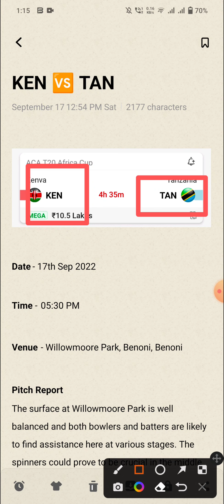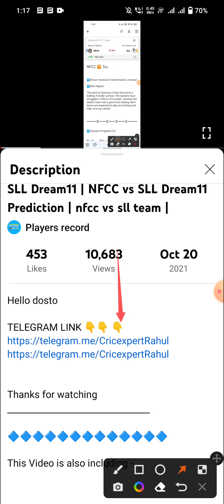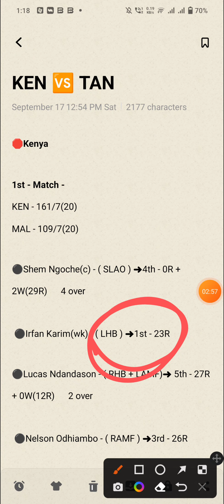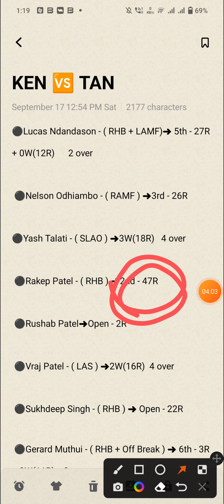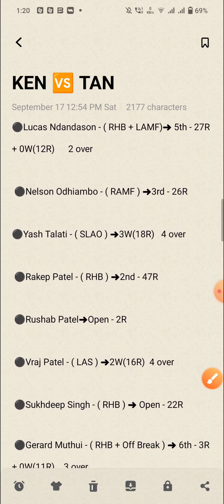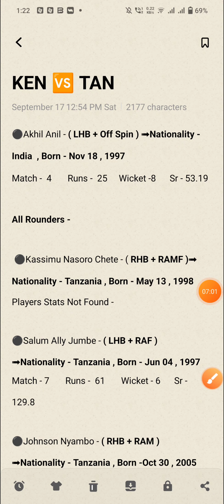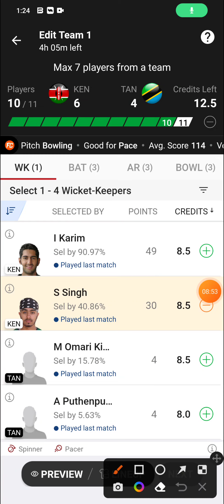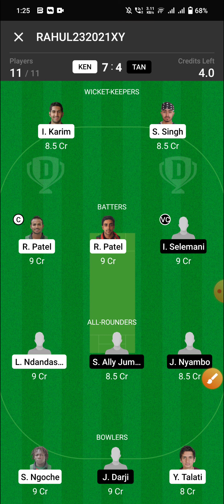KEN vs TAN Dream11 Team, Kenva vs Tanzania Dream11 Team, KEN vs TAN Dream11, ken vs tan, tan vs ken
Kenva vs Tanzania
Kenva vs Tanzania Team
Kenva vs Tanzania Dream11
Kenva vs Tanzania Dream11 Team
Kenva vs Tanzania Stats
KEN vs TAN
KEN vs TAN Dream11
KEN vs TAN Team
KEN vs TAN Dream11 Team
dream11 team
players stats
dream11
team
stats